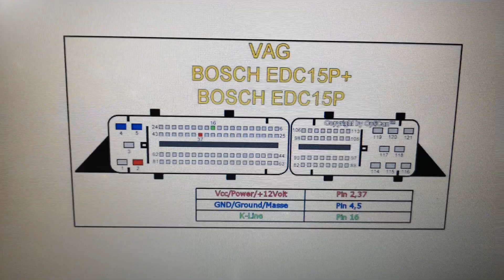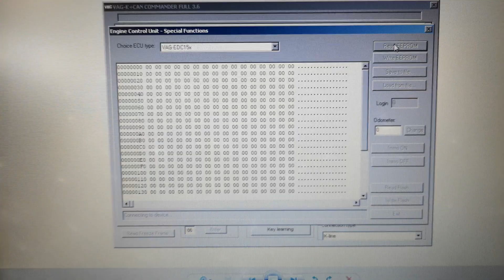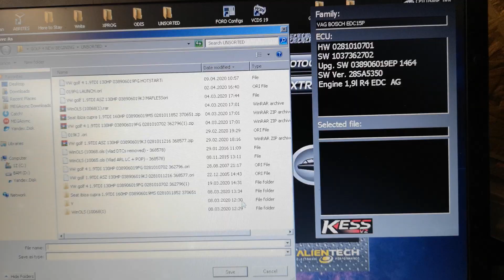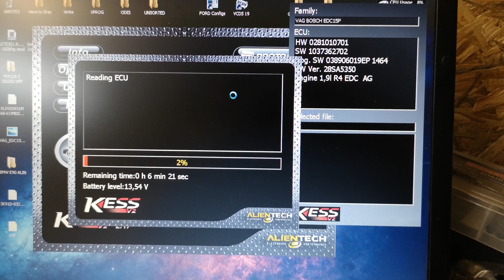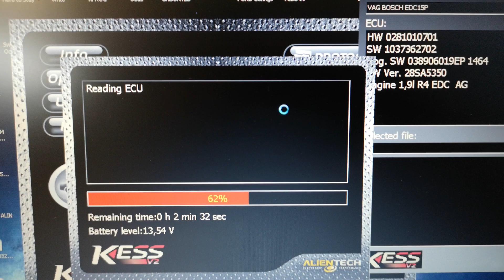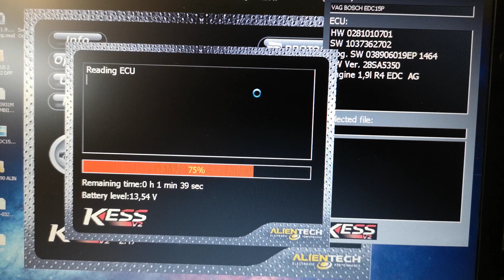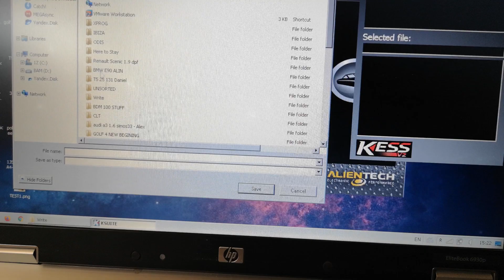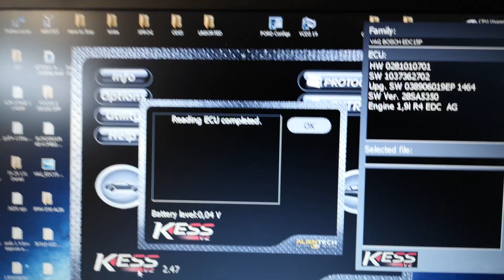How To Do bench cable edc15 ,do immo off VAG K+CAN 3.6 and read with kess v2 VW/AUDI/SEAT 1.9 tdi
Simple way to read /put edc15 in boot mode on bench without too much problems every time you want to read and write it is to get from your local scrapyard an obd port that can be found on any car after 1999 and an ecu plug for edc15 ,after that you have to do the pinout from the ecu to the obd port ,solder the wires then you are good to go every time you will need to use it on bench the ecu.